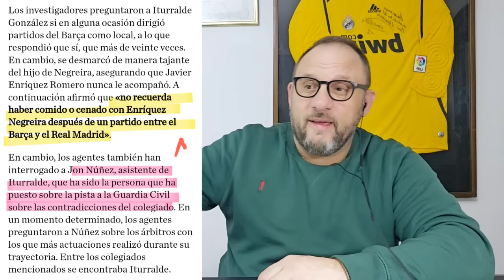La carrera de Iturralde González. Un árbitro nefasto, que sin embargo llegó a lo más alto.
Repasamos la carrera de Iturralde González González, y como sus nexos con la dirección del CTA y su amistad con el presidente de la Federación Española de Fútbol, le llevaron a lo más alto del arbitraje español, siendo un colegiado pésimo.
Nunca fue imparcial, nunca fue honesto, y sobre todo, lo que sí fue es antimadridista. Cuerxo es que ahora sabemos que aparte de todo eso, tiene problemas de memoria y es un cobarde.